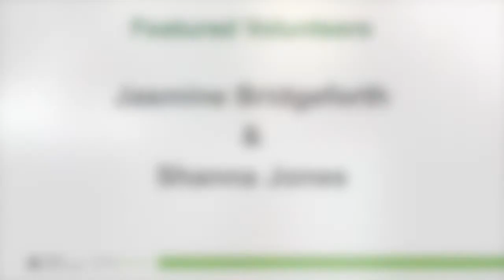JA Our Community Session 3